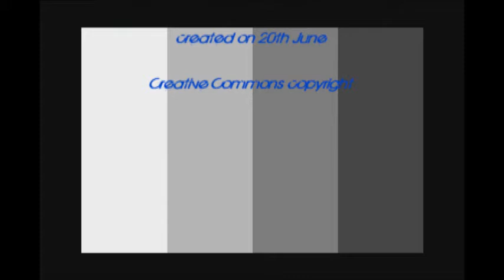Atelier Art Gallery 1996 memorial bronze statue explaination low quality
Special Thanks to Prof-Sarath Chandrajeewa Ambiance Studios ™ is a trademark of Rakitha PIctures LL C 20 th June 2011